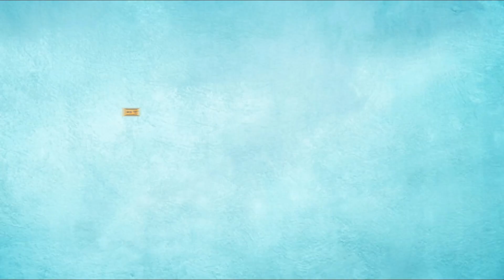Creating a Corian Temple: Explore 3D Engraving and Backlighting Techniques.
Join us in exploring the artistic and spiritual world of 3D Engraved Corian Temples. In this video, we will demonstrate the mesmerizing effects of backlighting on a 2D and 3D engraved Corian Mandir, transforming it into an object of beauty and reverence.